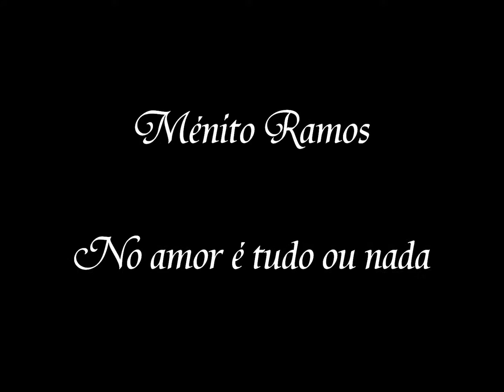Ménito Ramos - No amor é tudo ou nada